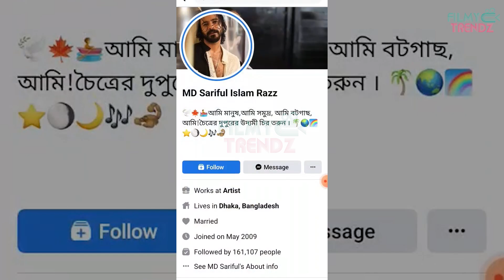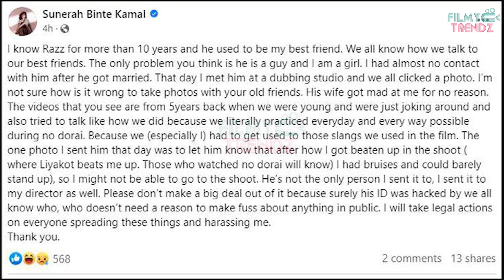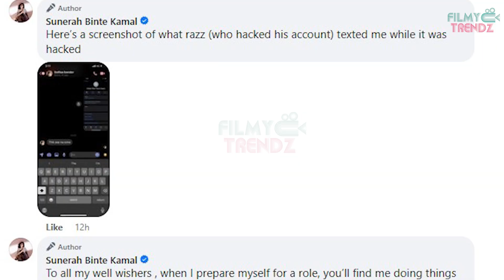তিন অভিনেত্রীর সঙ্গে রাজের 'মাখামাখি', গোপন ছবি ও ভিডিও ফাঁস | Sariful Raj viral video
তিন অভিনেত্রীর সঙ্গে রাজের 'মাখামাখি', গোপন ছবি ও ভিডিও ফাঁস